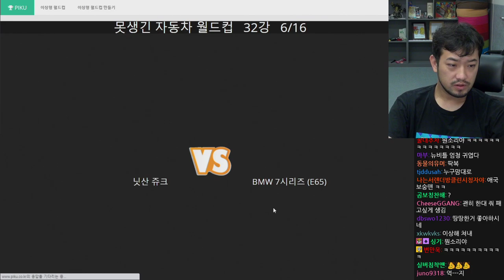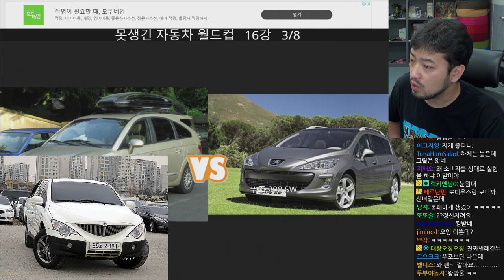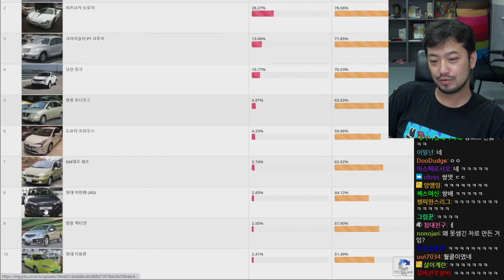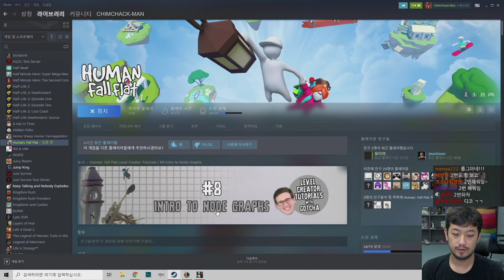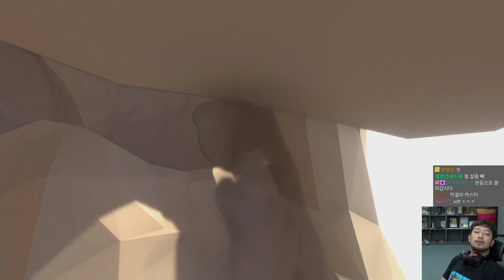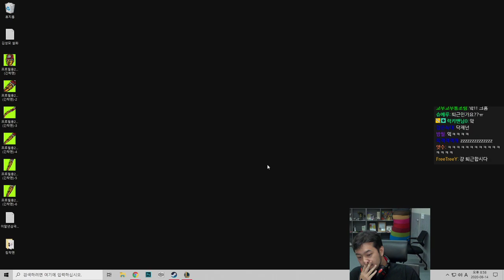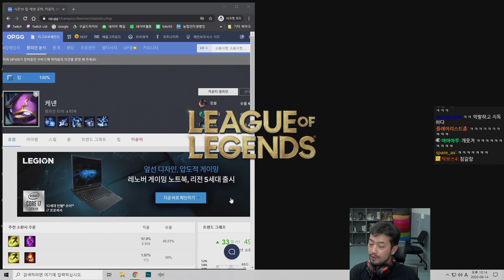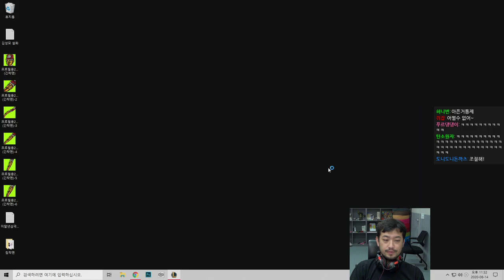2020년 08월 14일 | 못생긴 자동차 월드컵, 롤, 휴먼 폴 플렛